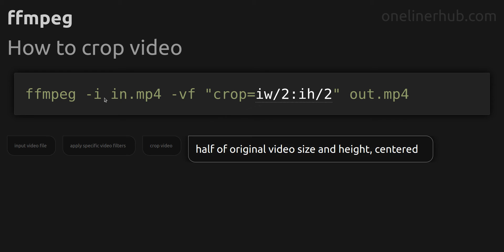How to crop video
Code issue: How to crop video
Technology: ffmpeg